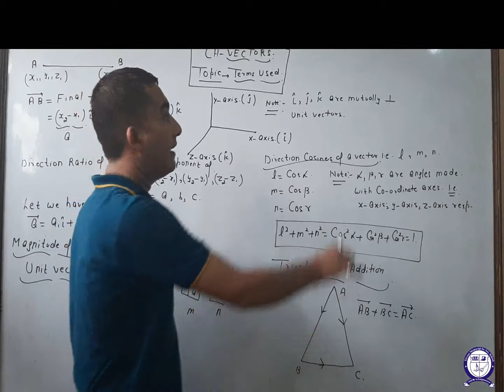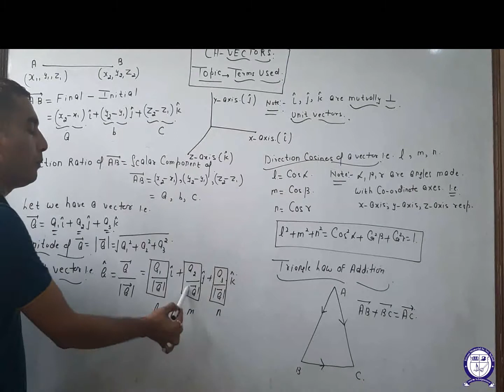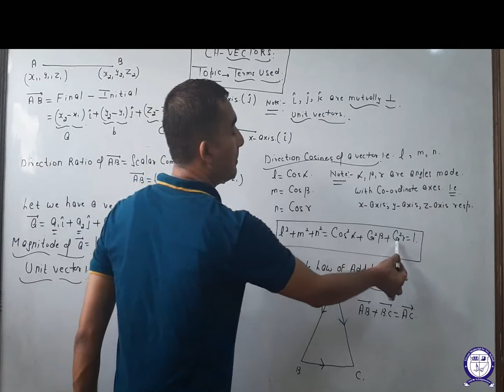Class-12||Maths||Ch-10||Basic Terms of Vectors